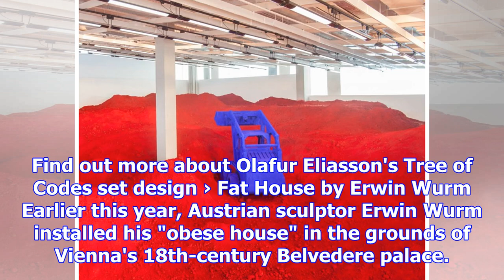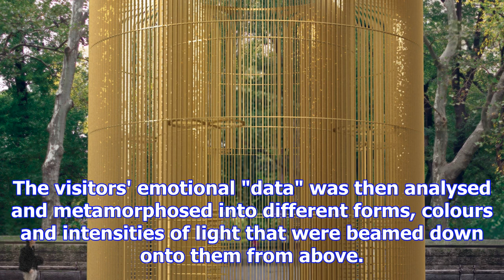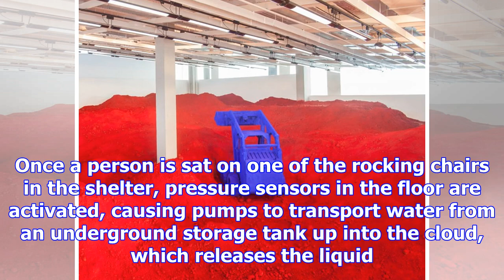Dezeen's top 10 installations of 2017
Search results: Dezeen's top 10 installations of 2017 A golden cage protesting Donald Trump's border-control measures and an "obese house" in Vienna a...